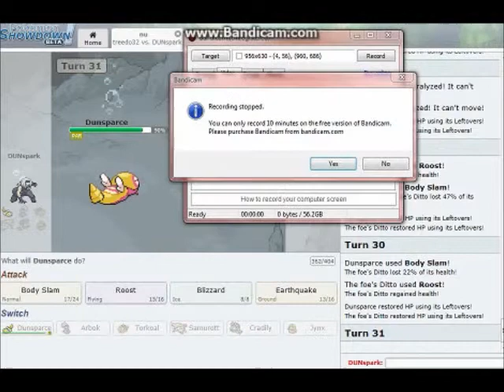Battle Challange!!!- 9/21 pt. 6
great day!!!